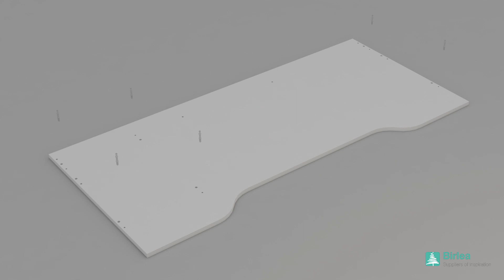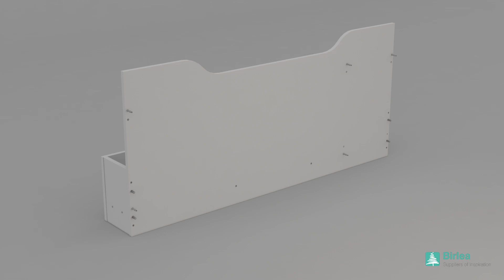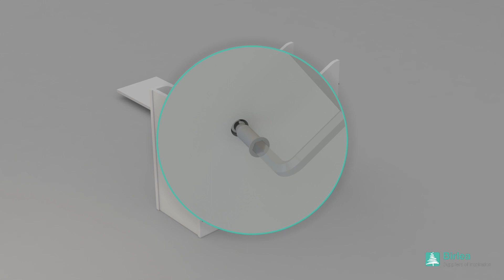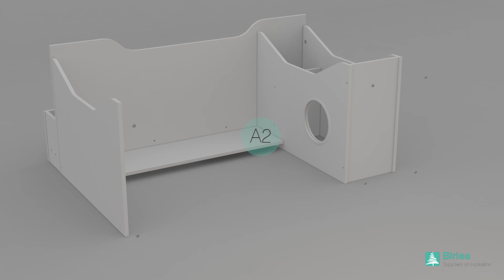How to assemble the Birlea Enzo Gaming Table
Here's an easy step by step guide on how to assemble the Birlea Enzo gaming Table